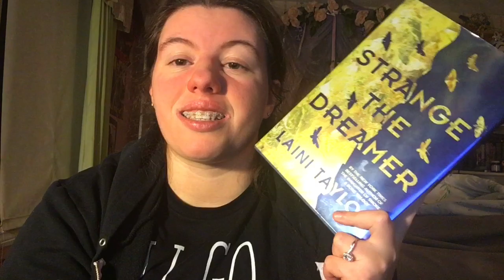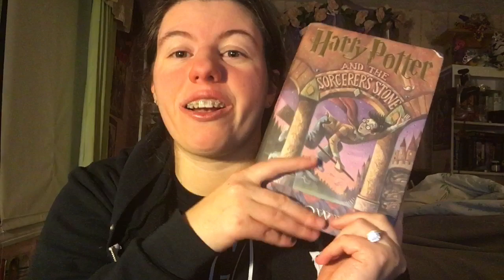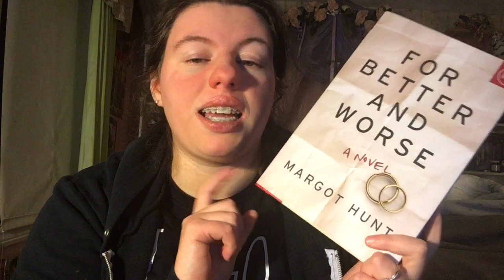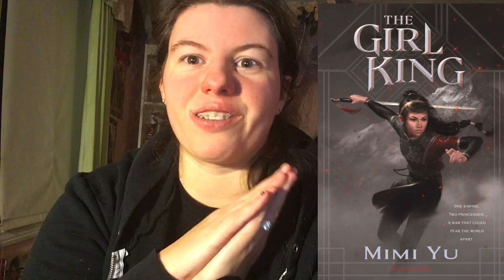WINTER 2019 BIANNUAL BIBLIOTHON ANNOUNCEMENT AND TBR!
My announcement for being a blogger host as well as my TBR for the Winter 2019 Biannual Bibliothon!! :)

--- VIDEO CHALLENGES ---
Day 1: Saturday 12th
MOMO: 'Where's Waldo?'

Day 2: Sunday 13th
DYLAN: 'Creative Expression

Day 3: Monday 14th
KASSIE: 'Character Dinner Date''

Day 4: Tuesday 15th
ZARRIAH: 'Aesthetic OOTD'

Day 5: Wednesday 16th
BRITTNI: 'BiblioBookBox'

Day 6: Thursday 17th
RED: 'Deface a Book'

Day 7: Friday 18th
CAZ: 'Whose Line is it Anyway?'

--- READING CHALLENGES ---
1. Read the Group Book
     Empress of All Seasons by Emiko Jean
2. Read one of the hosts' 5 star reads
     Pivot Point by Kasie West
     Eliza and her Monsters by Franchesca Zappia
     Summer of Salt by Katrina Leno
     Emergency Contact by Mary HK Choy
3. Read a book that got you into reading
4. Read an adult genre
5. Combine your favorite genre with your least favorite format or the opposite
6. Read a book with a cover you don't like
7. Read a book by an author you've never read before

Meet our Instagram hosts!

Meet our Blog hosts!